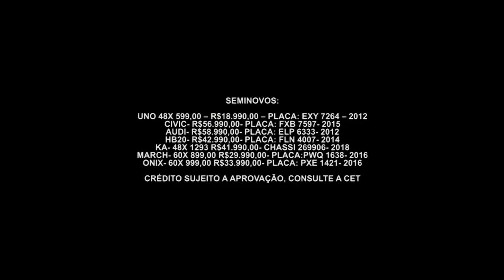Gazeta Motors - Auto M Veículos